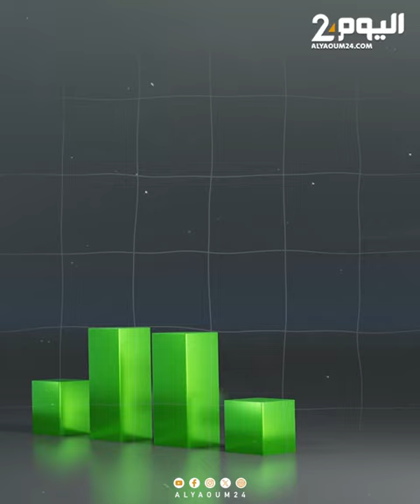قطع أرض للبيع بثمن "فنجان قهوة" في مدينة سويدية